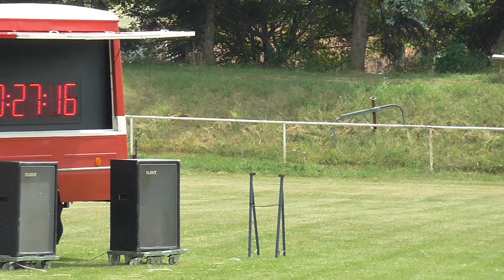ZHL2017, 2 kolo Sobotište, Kúty ženy 1p.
ZHL 10l terče, 10m. nábeh, široké hadice, pevný štart.